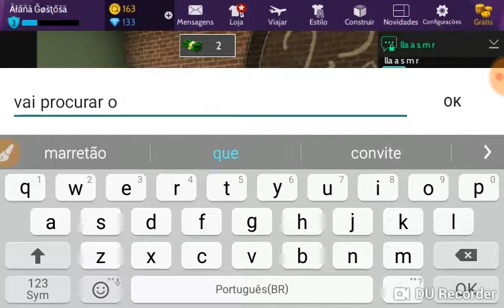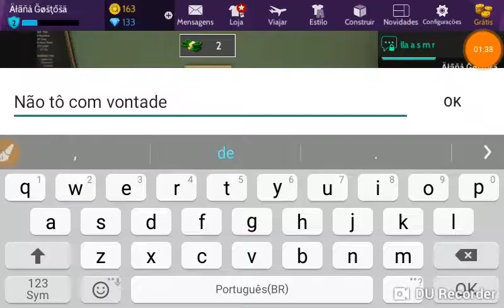Ela me chamou de invejosa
Kkkkkkkk oloko essa doida kkkkkkk maluco oloko